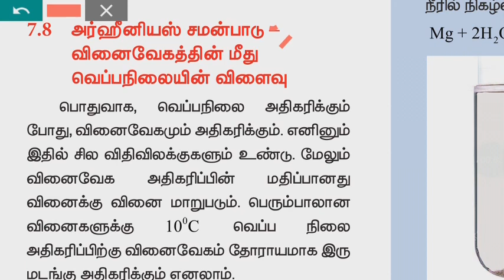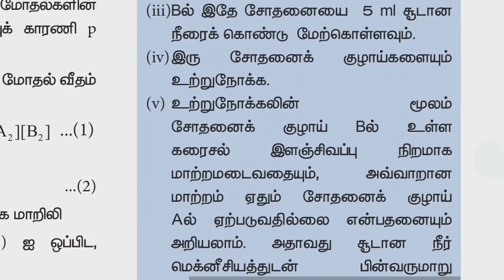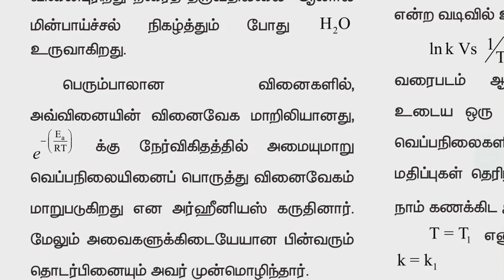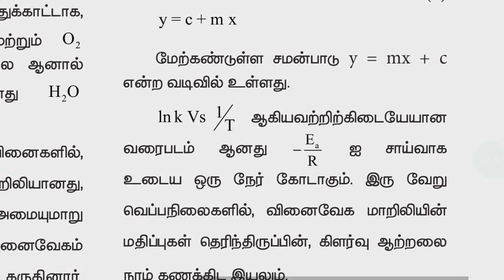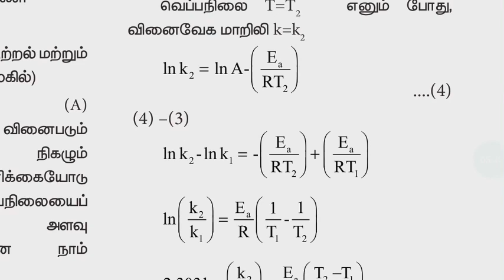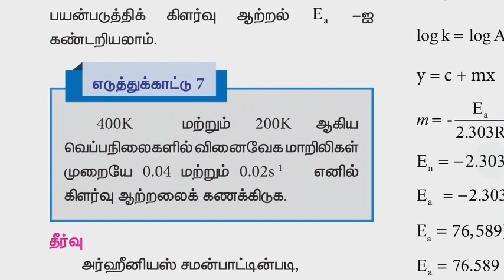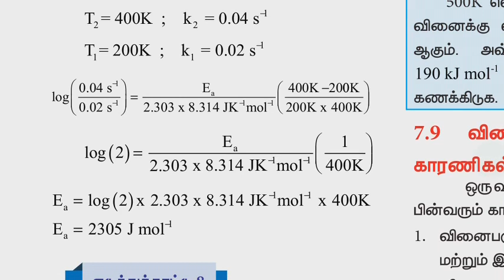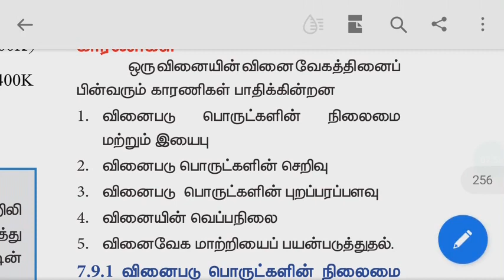12ஆம் வகுப்பு|வேதியியல்|சமசீர் கல்வி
அலகு 7 |வேதிவினை வேகவியல்|